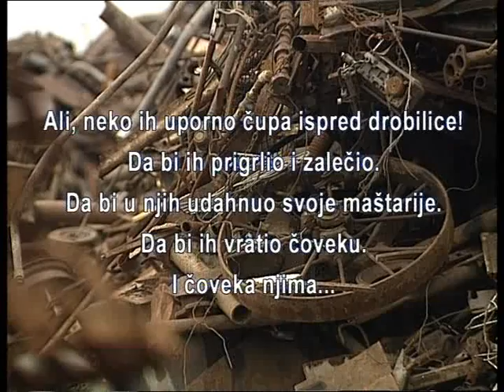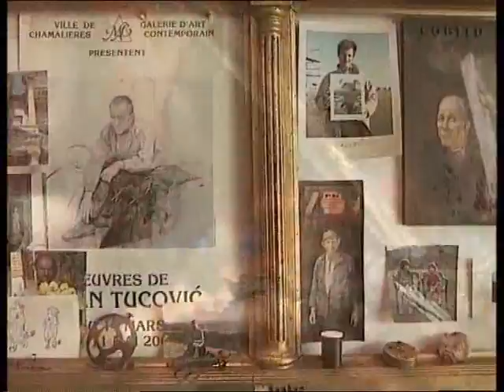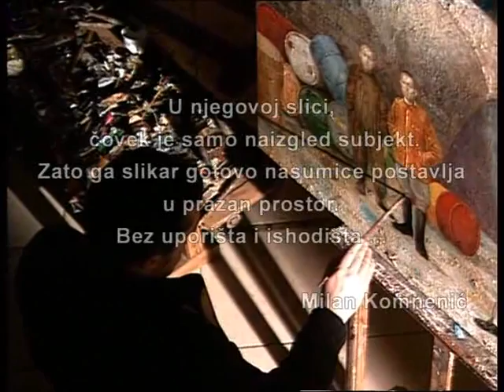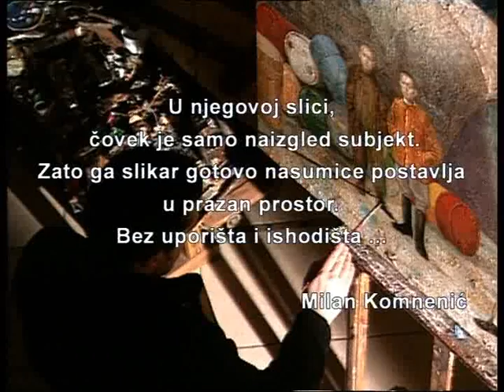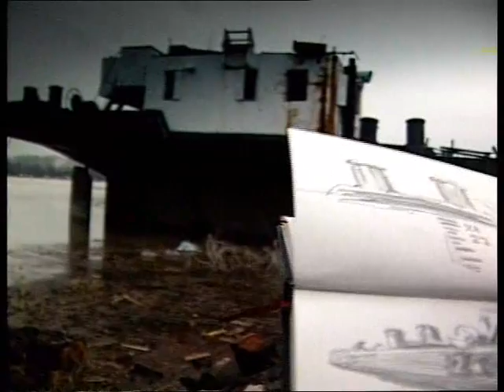Dokumentarni film "Pogled iz zaborava" Milan Tucović 1/2